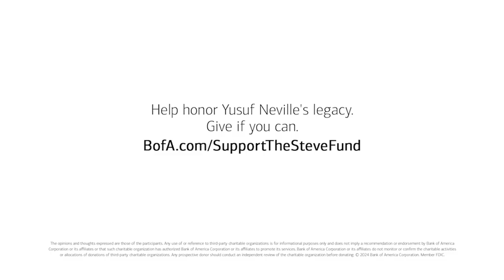Inspiration by the Mile: Trailer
ad Life throws curveballs, but sometimes they forge unbreakable bonds. Yusuf's absence leaves a void, but his memory fuels our fire. This year's Boston Marathon® presented by Bank of America journey isn't just about miles, it's about honoring our brother and pushing for better mental health resources with The Steve Fund.

Steve Fund is dedicated to supporting the mental health and emotional well-being of young people of color. Their work is crucial in addressing the unique challenges and barriers faced by these communities.

Head to TheSteveFund.org to learn more about the fund and why the guys are running.